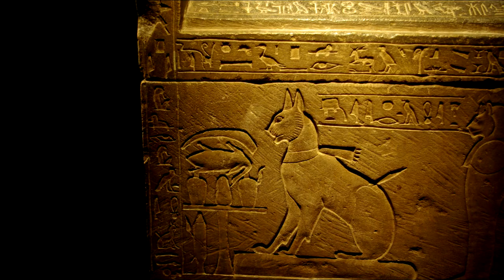Nile - the Essential Salts [cover by me]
I play song of 'Nile' - the Essential Salts.
Processing guitars - 'Guitar Rig 5'.
Filmed on my Canon 600D.
Done by ear.